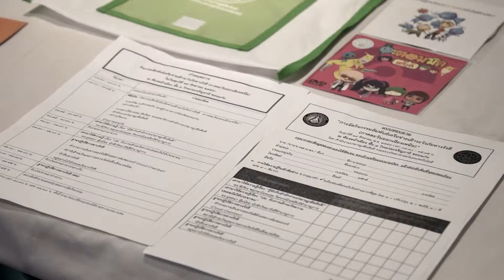ไฮไลท์กิจกรรมเครื่อข่ายเฝ้าระวัง